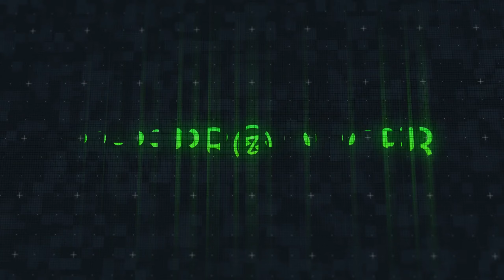Alemán, Gera MX - Drift (Instrumental)